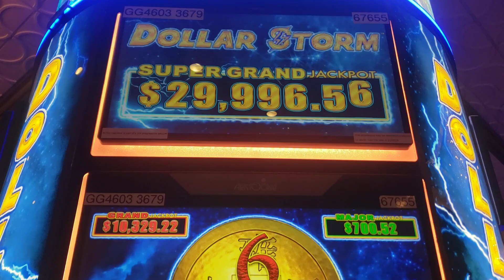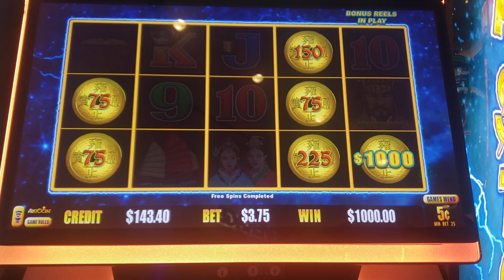Sunday Funday Super Grand Chance!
This is the second time ever I have hit the Super Grand Chance!